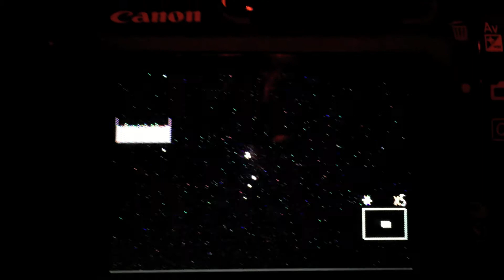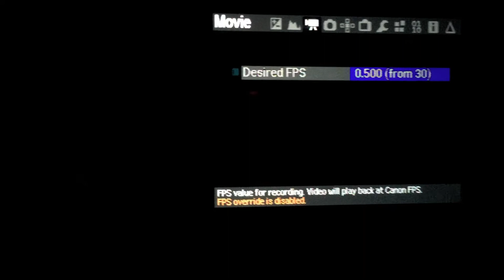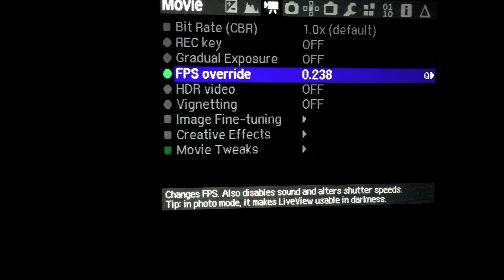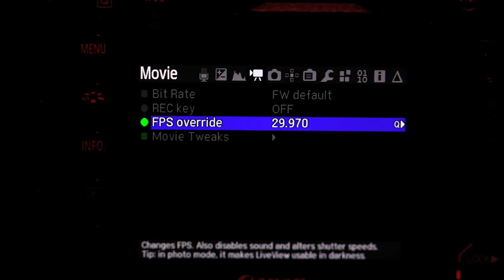Magic Lantern w Astrofotografii cz. 2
Wybaczcie, że to nieco nieskładne, ale najpierw powstał film o tym jak kadrować i ustawiać a dopiero później z ciekawości zerknąłem co się dzieje po wpięciu aparatu do telepa :)